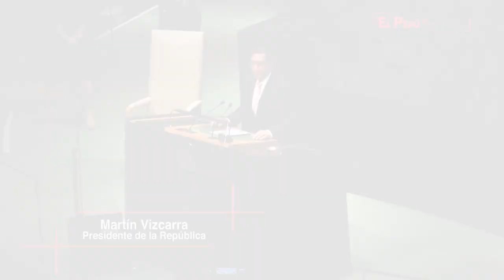Intervención del presidente Martín Vizcarra en la 74.ª Asamblea General de las Naciones Unidas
El presidente de la República, Martín Vizcarra, afirmó que el Perú se encuentra comprometido en la lucha frontal contra el flagelo de la corrupción y la protección del planeta, por lo que hace un llamado para unir diversos esfuerzos y promover el desarrollo sostenible de la población.

Durante su intervención en el Debate General de apertura del 74 º Período de Sesiones de la Asamblea General de las Naciones Unidas, en la ciudad de Nueva York, el mandatario peruano subrayó que las naciones están obligadas a redoblar esfuerzos de diálogo y de participación constructiva para encontrar soluciones multilaterales a los problemas globales.

Ante diversos líderes del mundo, el mandatario peruano advirtió que la creciente desigualdad social y económica, y los altos niveles de corrupción e impunidad que existen en diferentes países, también constituyen un riesgo latente para el futuro de la democracia y la gobernabilidad siendo fuente de descontento y hartazgo de la ciudadanía.